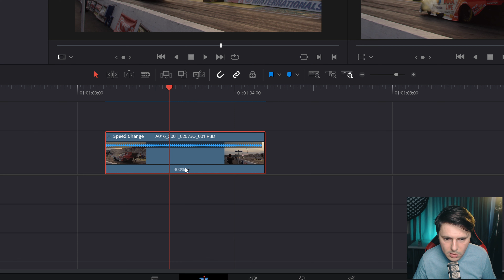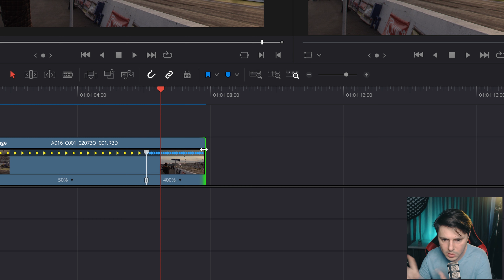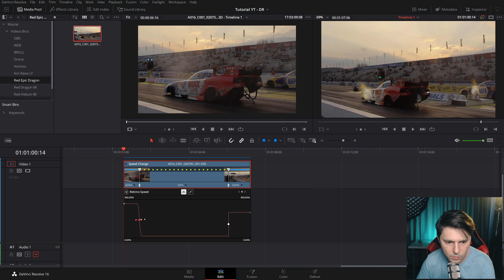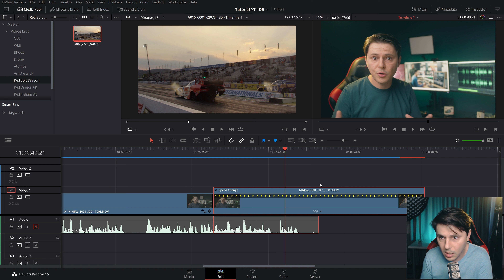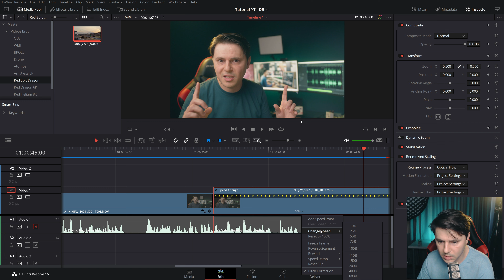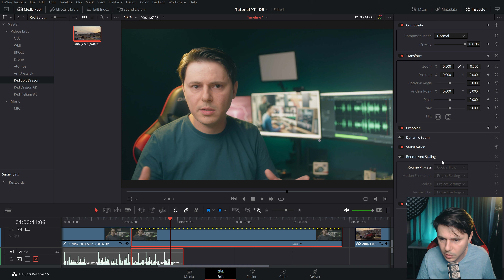Cum sa faci slow motion in Davinci Resolve (Tutorial)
In clipul de astazi o sa va arat cum puteti sa faceti slow motion in Davinci Resolve. Enjoy 🙂